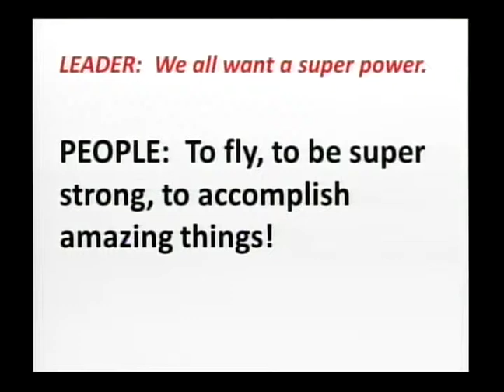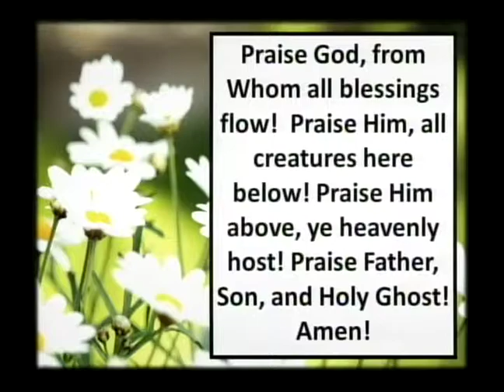AUMC Service 7/15/18 - Sermon: "A MARVELous Universe: Spiderman"